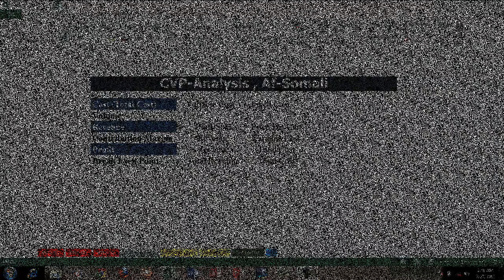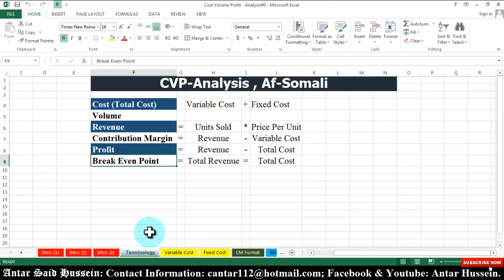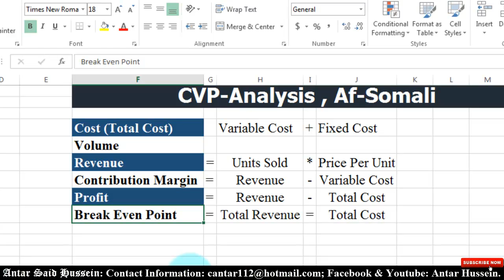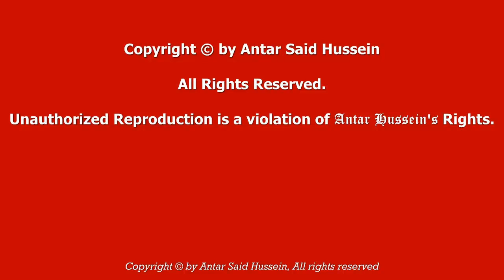Cost Volume Profit Analysis#4 Understanding some Important Terms, Af Somali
Casharkaan waxaa kuu soo diyaariyey " Anar Said Hussein ".